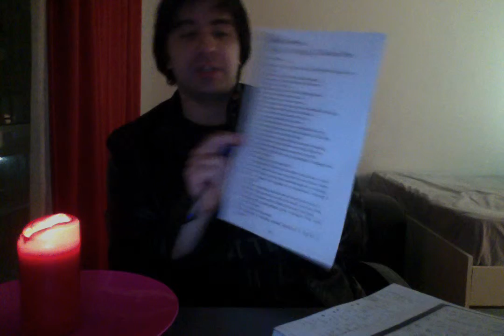VIDEO 1: Introduction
Arts Assignment 5: Portfolio of Scribbled Secret Notebooks